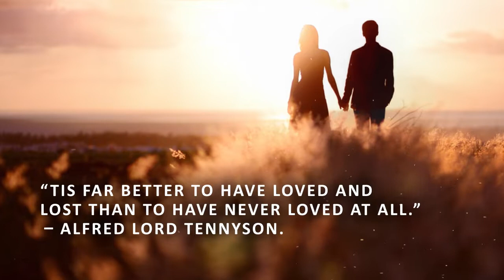The Battlefield by Tim Malm